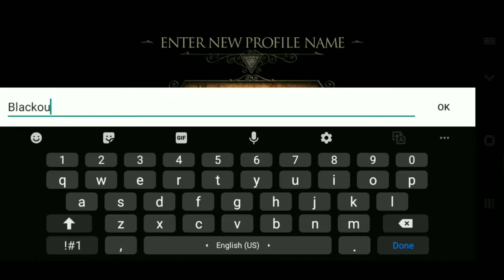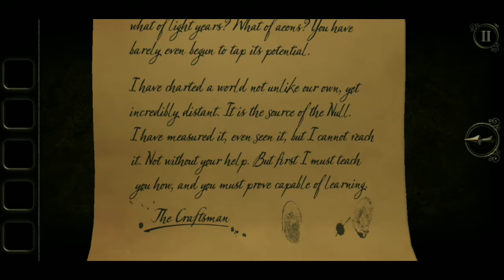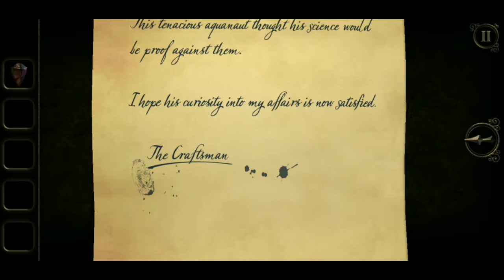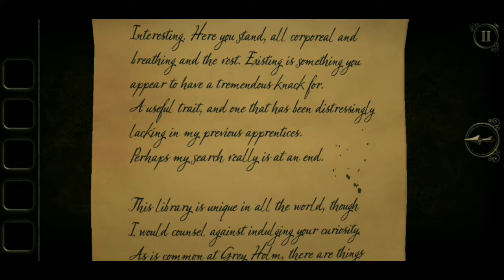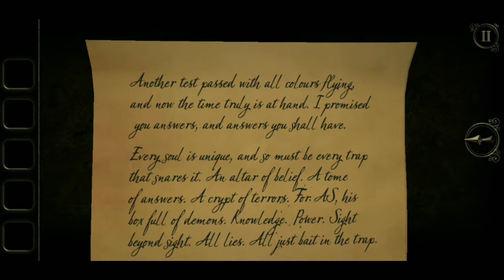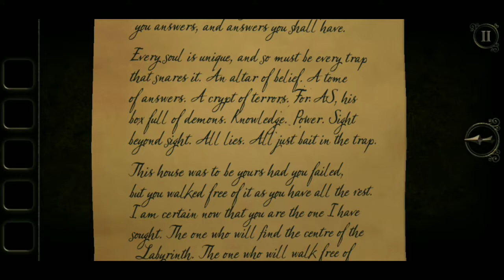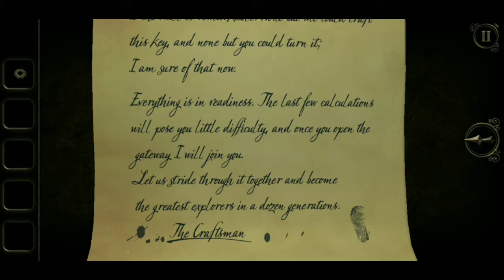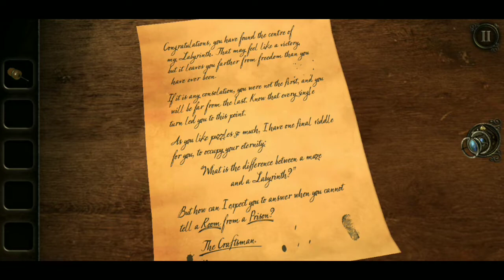THE ROOM THREE part 1 (Imprisoned ending)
Following the events of The Room Two, your obsessive search for the Null continues in The Room Three, with you being lured to a remote island and its mysterious mansion. You must use all your puzzle-solving abilities to navigate a series of trials devised by a mysterious figure known only as ‘The Craftsman’.

Significantly larger than our previous games, The Room Three takes place in a variety of stunning new environments, each spanning multiple areas. A new eyepiece ability allows you to explore the world in miniature and for the first time in The Room series you are able to return to the mansion hub level between Chapters and solve its unique puzzles which will decide your fate and determine which of the alternate endings you will experience.

credits: Fireproof Games